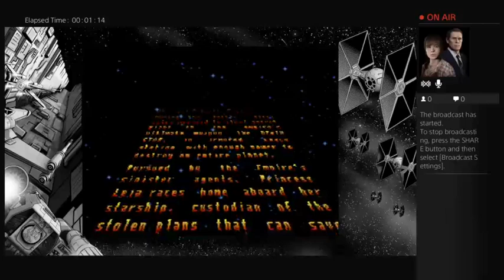Gameblast16 extra With Lard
As Lard promised here is some gameplay of Super Star Wars during his Gameblast 16 marathon run -- Watch live